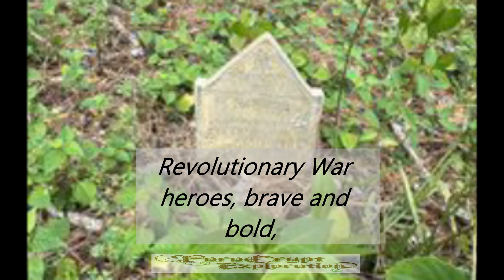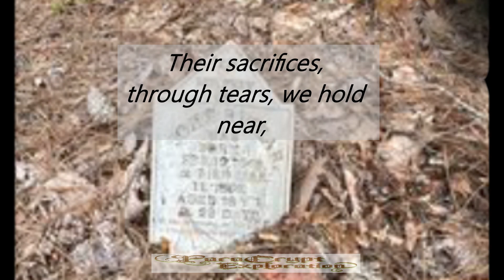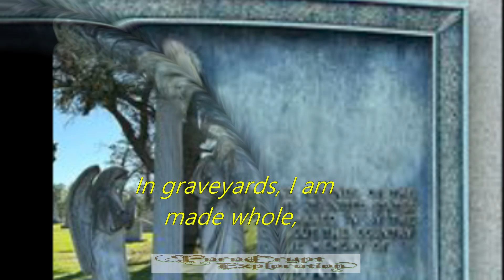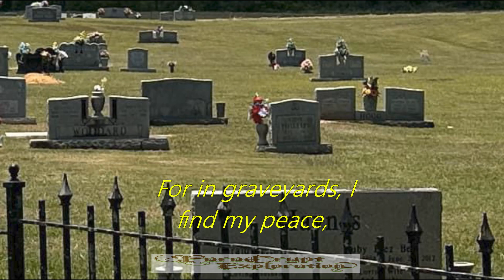BeyondtheHeadstones2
A slideshow of headstones with a poem